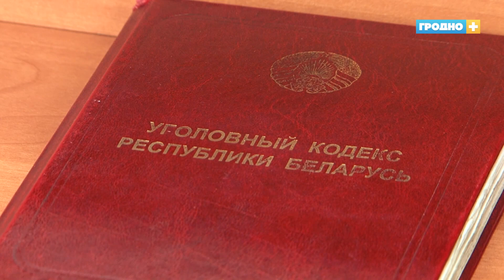Бытовые конфликты: какими они бывают и какое следует наказание